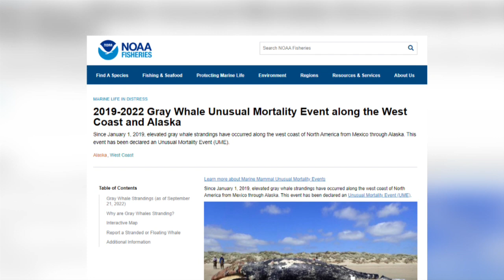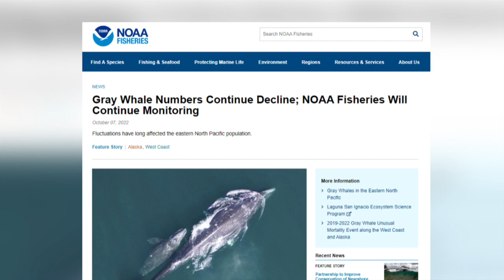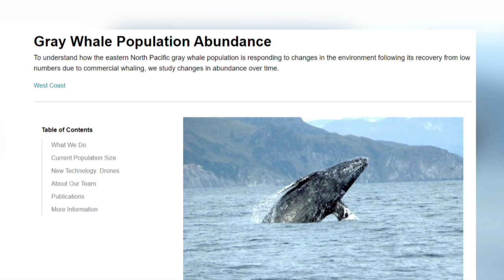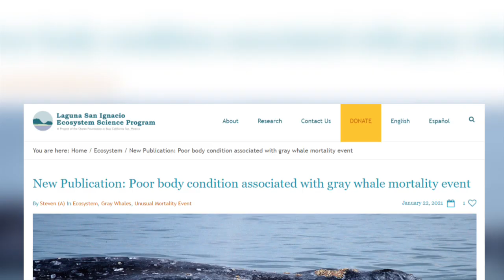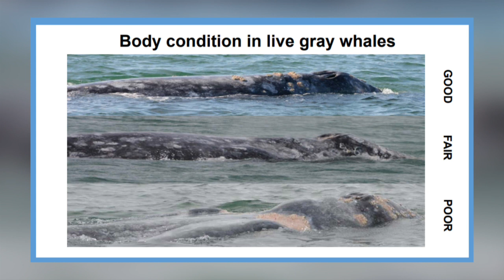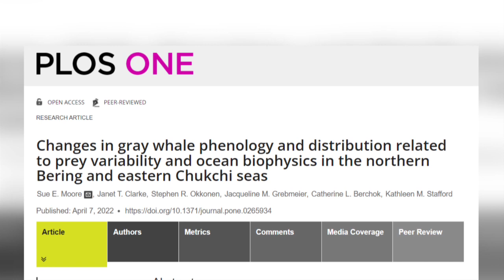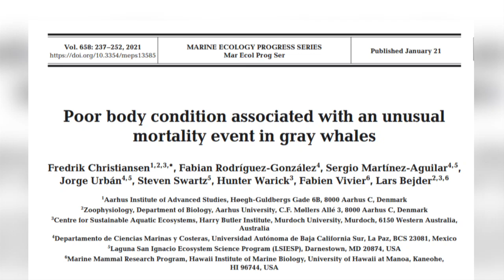The Mystery Of The Starving Grey Whales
The Eastern North Pacific Grey Whales have been experiencing an 'unexplained mortality event' since 2019. Is this because they are starving and if so, what has happened to their food?